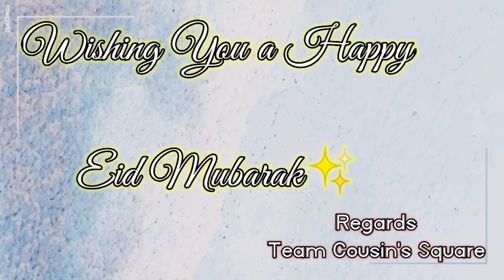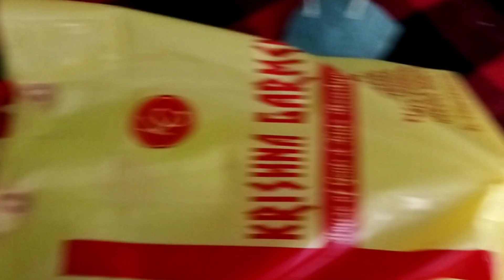ঈদ বুলি কাপোৰ কিনিব গলোঁ/nan khatai recipe/গৰুক গা ধুৱালো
Instagram IDs of Cousin's Square

Pinaj Hussain (simi)

Ibadur Rahman (sumit)

Rajni Rahman (heena)

Sajid Rahman (amit)